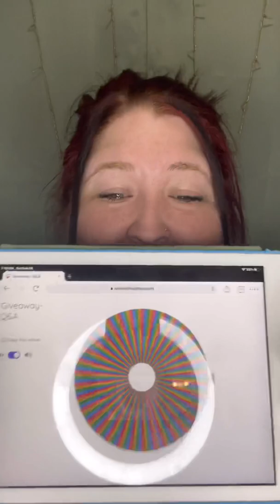Q&A plus winner announced